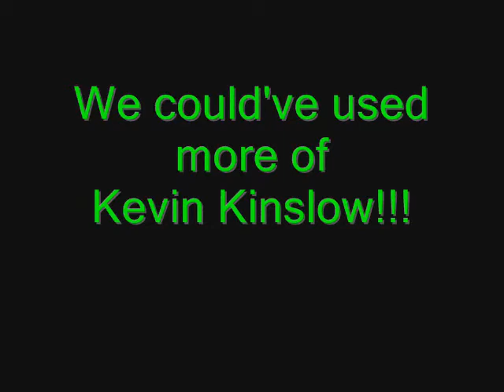Shamrocks - Kevin Kinslow (The Secret Weapon)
The shamrocks could've used a lot more playing time from the "missing link", Kevin Kislow.  Great season Kevin!